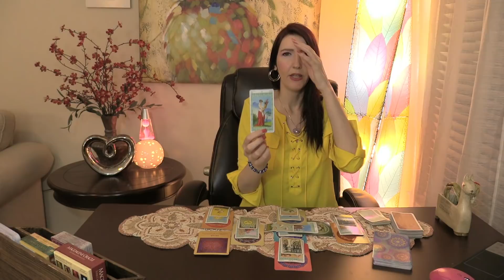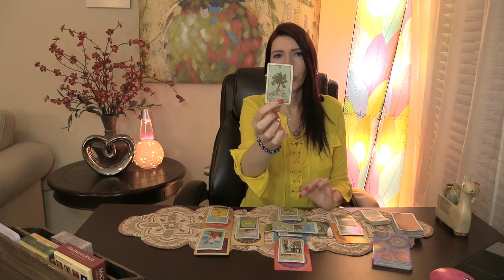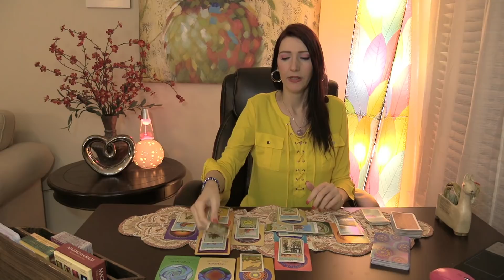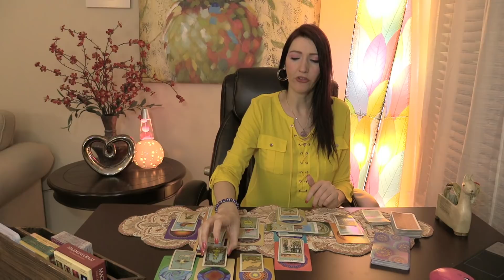VIRGO, WHAT DO THEY SECRETLY WANT TO TELL YOU!!! JULY 2020 SPY ON THEM LOVE READINGS